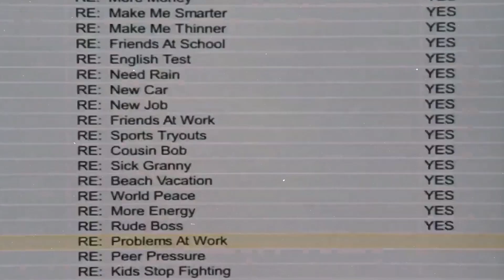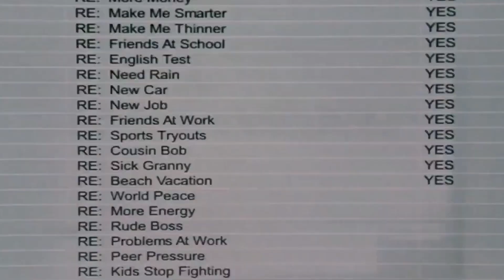Que Habia pasado con EL CANAL DE HOLA SOY GERMAN (Estaba Hackeado ? )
BIENVENIDOS A THE SHORTY VLOGS
Un canal de Análisis de Temas de interés.

🤝🏻UNETE Y HAZTE MIEMBRO PARA MEJORAR EL CONTENIDO
Recibe Beneficios y apoyo en la creación de contenido.

🤝🏻 PUEDES APOYARME  PARA MEJORAR EL CONTENIDO DONANDO

En Colombia:
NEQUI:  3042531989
BANCOLOMBIA (cuenta de Ahorro) 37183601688

✅𝗧𝗛𝗘𝗦𝗛𝗢𝗥𝗧𝗬𝗩𝗟𝗢𝗚𝗦